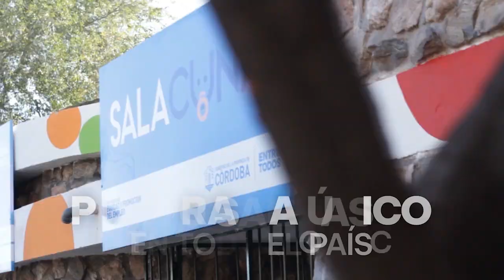CC 2023 Programa 20 Club San Cayetano vs C Sportivo y Biblioteca Dr. Lautaro Roncedo Cat 2013 B 1